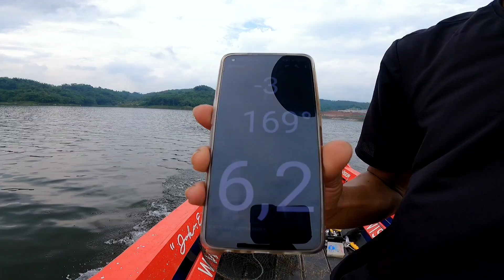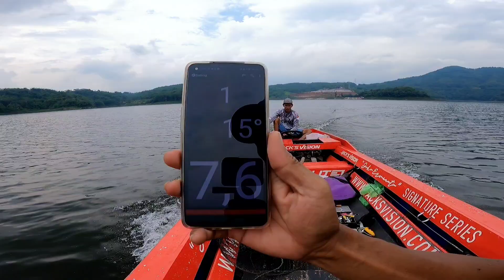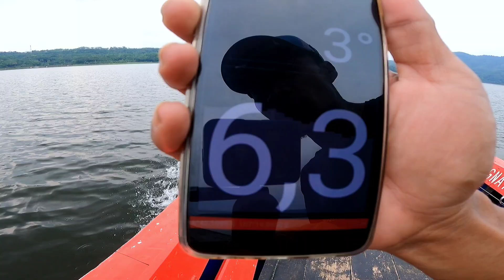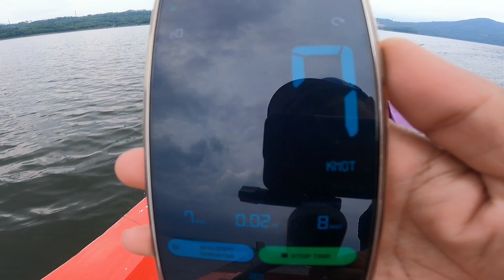TES LAJU PERAHU MESIN MOTOR HONDA SUPRA 125CC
dalam video ini saya test speed perahu bermesin motor dan konsumsi bahan bakar juga ketahanan mesinnya. jarak tempuh kita sekitar 6 km, ditempuh dengan waktu 30 menit dengan kecepatan rata-rata 7 knot dan menghabiskan bahan bakar kurang dari satu liter. cukup irit dibanding dengan mesin ketinting khususnya, mengingat kita menjalankan mesinnya di putaran atas terus menerus.